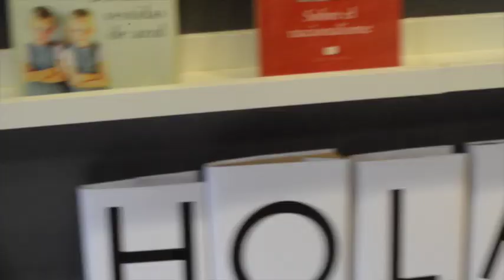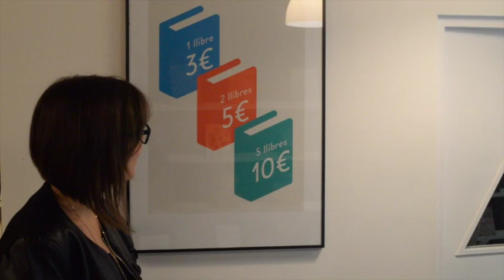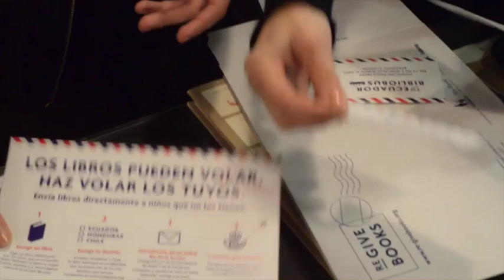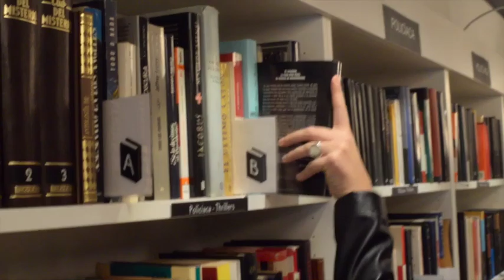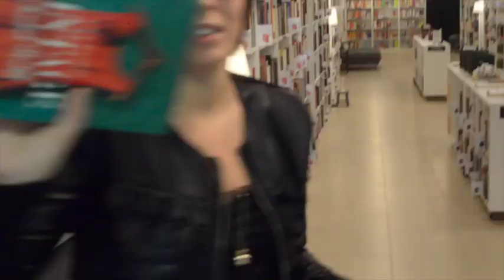Reportaje Re-Read: Librería lowcost en Sabadell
Primer vídeo-reportaje de Turquoise ;)
Hablamos con Montse, la gerente de la tienda de libros lowcost Re-Read en Sabadell.
Para más información, podéis visitar la web de las librerías Re-Read

Si os ha gustado, podéis darle Like y suscribiros a mi canal para estar al día de todas las actualizaciones y estaré encantada de responder a todos vuestros comentarios tanto aquí, en el canal, como en el blog

¡Nos leemos y nos vemos, amig@s lector@s!